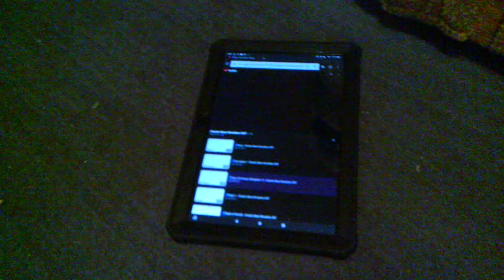I made a speakerman head that can play music.